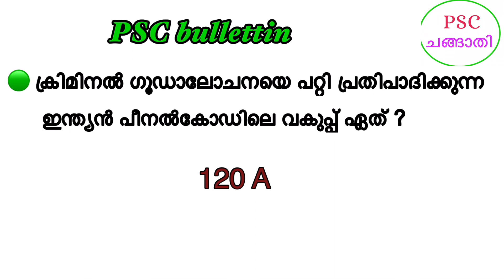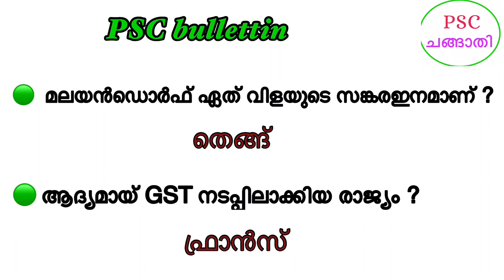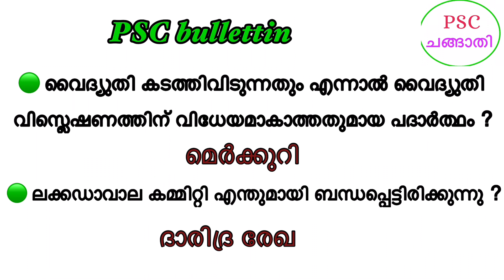PSC ബുള്ളറ്റിൻ തിരഞ്ഞെടുത്ത ചോദ്യങ്ങൾ part-3/pscbullettin/Ldc/Lgs